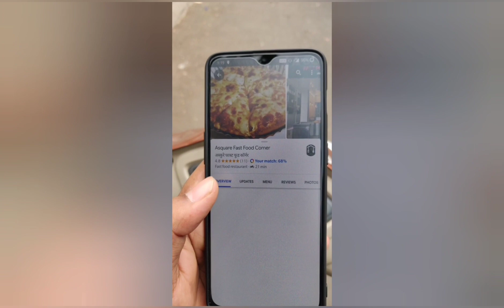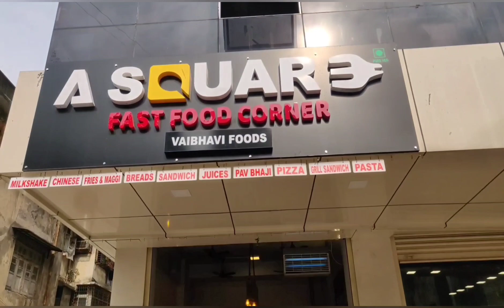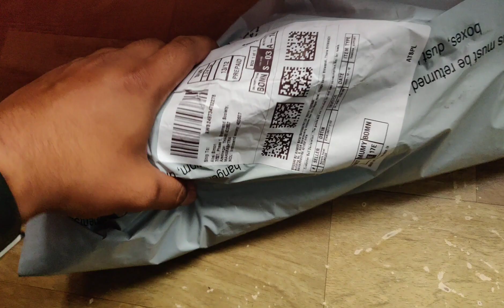Vlog 1: Asquare fastfood corner,Mulund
So this is our first vlog ever.We are two bestfriends who have the love and passion for food as well as vlogging.Hope you like the video.Do like,share and subscribe to the channel.

Shot on One plus 6T